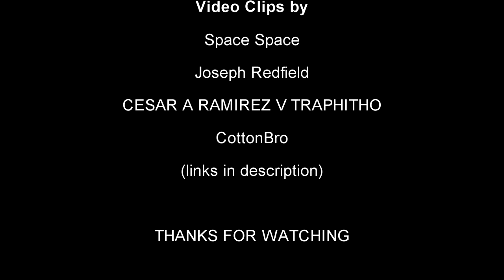God Only Knows - song for humanity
'God Only Knows' is about us 'not knowing', rather than anything religious.  We say 'God Only Knows' when we cannot know ourselves.  Our knowledge is what, we believe, sets us apart from the animals, but if we don't know anything, then we are just animals and 'God Only Knows'.

'God Only Knows' is from the album Penguin Dreams.  Hear it on SoundCloud

Video clips by various artists on Pexels
Space Space